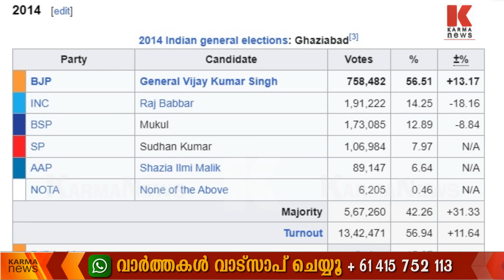ഇങ്ങനെയാണ് ഇവറ്റകൾ മാധ്യമ പ്രവർത്തനം നടത്തുന്നത്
അന്ന് കുരുവംശം തോൽക്കുമെന്ന് പറഞ്ഞ BJP സ്ഥാനാർത്ഥി ജയിച്ചത് 5 ലക്ഷം ഭൂരിപക്ഷത്തിന്